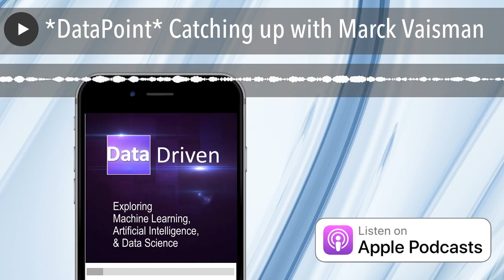*DataPoint* Catching up with Marck Vaisman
In this DataPoint, Frank talks with Marck Vaisman, fellow Cloud Solution Architect from DC, about data, the R community in DC, and that "aha moment."